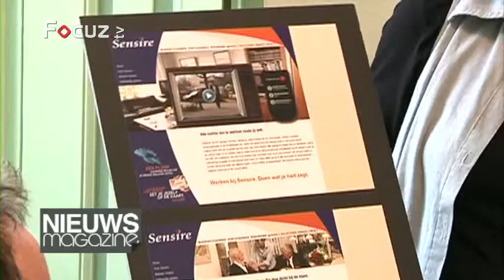Nieuwsmagazine - 21 oktober 2013